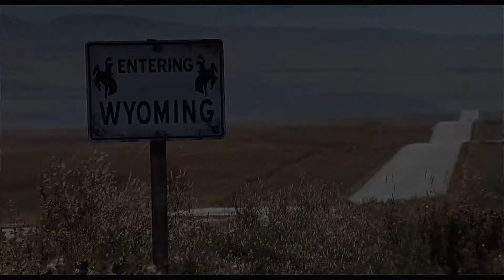no time, no time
"but you didn't want it, ennis."

this is my favorite movie of all time and i felt like doing some justice to it.